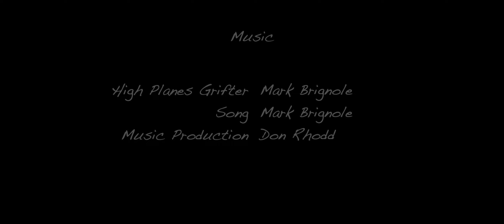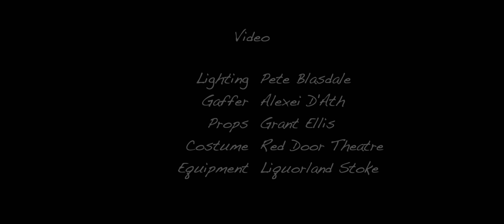The Grifter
The Grifter by Mark Brignole
Song written & performed by Mark Brignole
Music production Don Rhodd
Starring Mark Brignole & Betsy Blasdale
A Balloon Dog Production
The rest of the credits are in the video